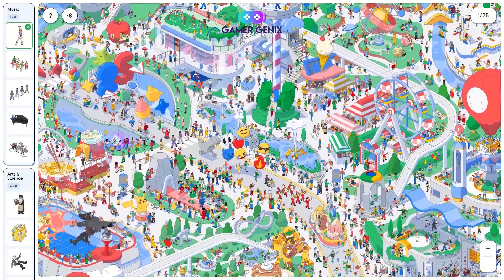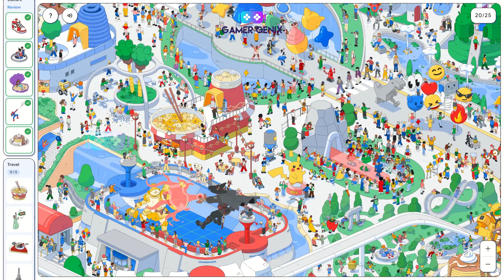MOST SEARCHED PLAYGROUND - All 25 hidden objects found! |Walkthrough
Here's a video on where to find all hidden objects in Most Searched Playground!!